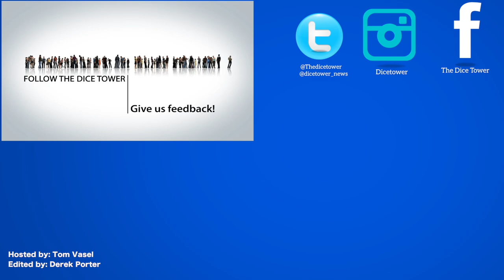Best of Designers: Wolfgang Kramer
Tom Vasel lists his Top 10 games designed by Wolfgang Kramer!

00:00 - Introduction
01:16 - #10
01:54 - #9
02:22 - #8
02:57 - #7
03:27 - #6
04:05 - #5
04:43 - #4
05:15 - #3
05:57 - #2
06:45 - #1